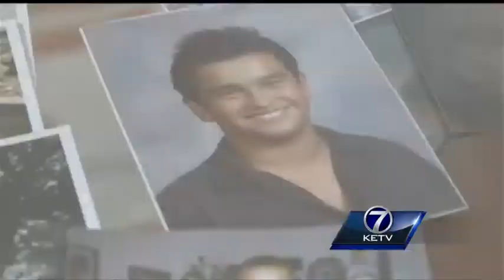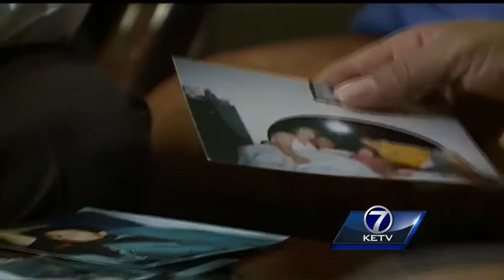Family of slain Omaha man asks public for help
Norma Garcia and Albaro Garcia talked to KETV NewsWatch 7 for the first time about life without their oldest son, 18-year-old Erik Valencia.